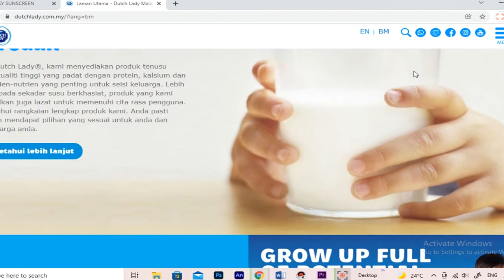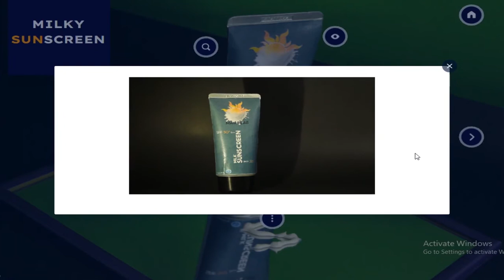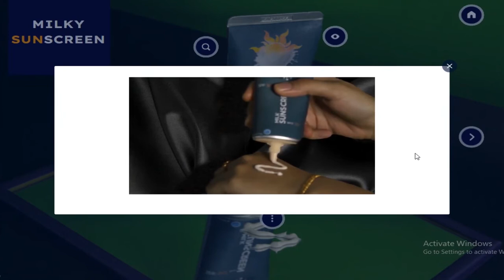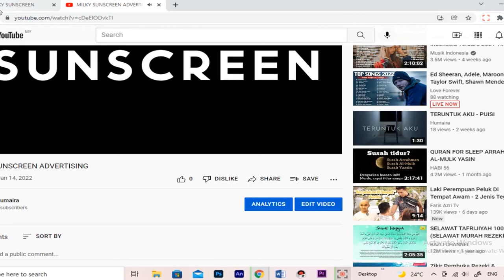INTERACTIVE VIDEO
DIGITAL CREATIVE ADVERTISING